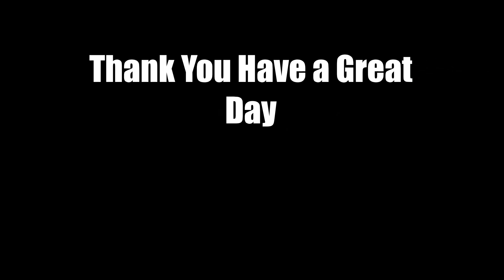NWH-Instrumental-beats-Hiphop-Rap-New-Sample-Chill-freestyle-new-trap-2021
Timeless, so age don't count in the booth. When your flow stay submerged in the fountain of youth.

Created with VSDC